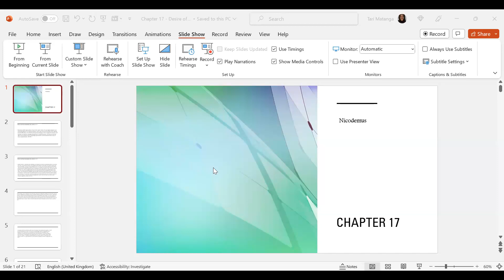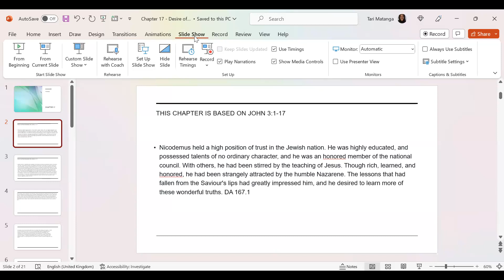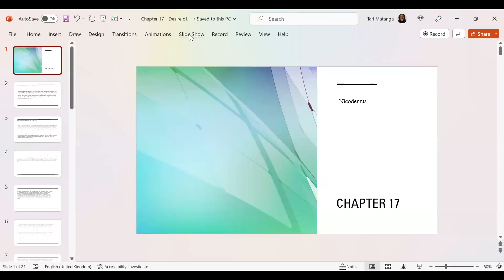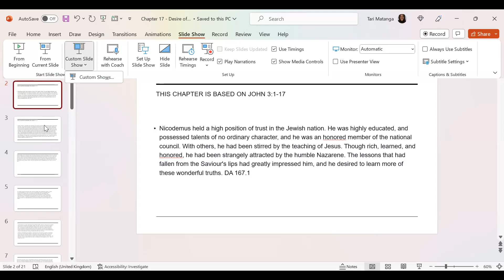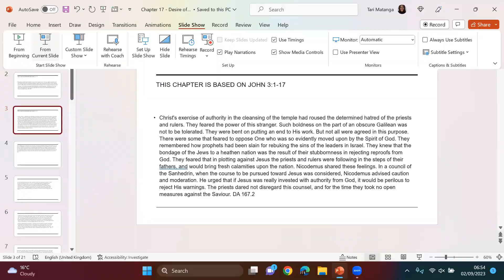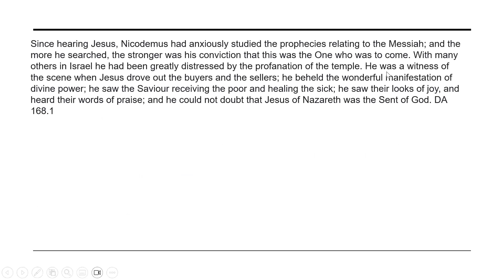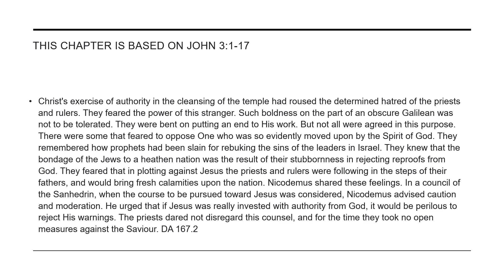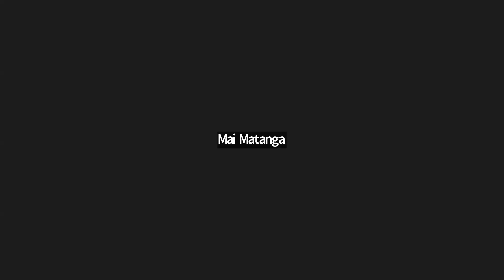Desire of Ages Ch 17 Part 1 Sis Hope Katabarwa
Nicodemus